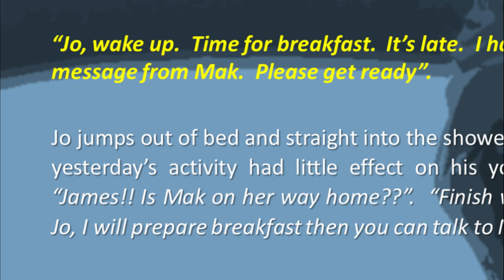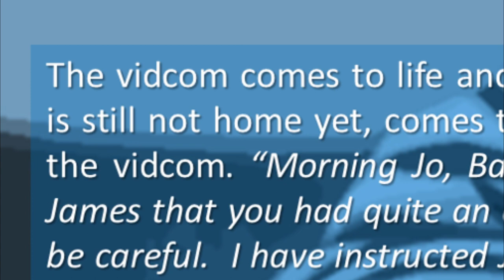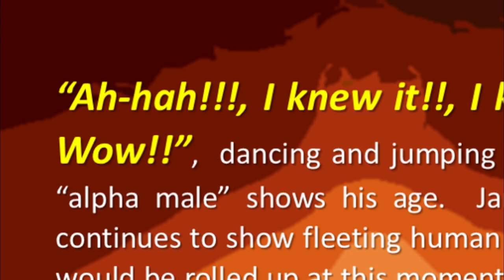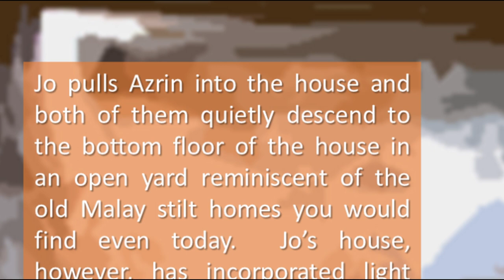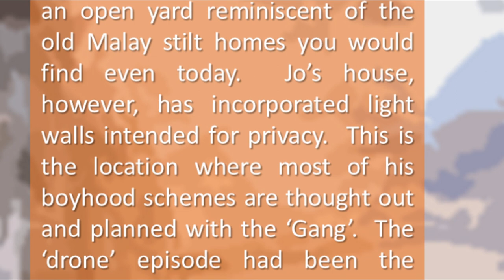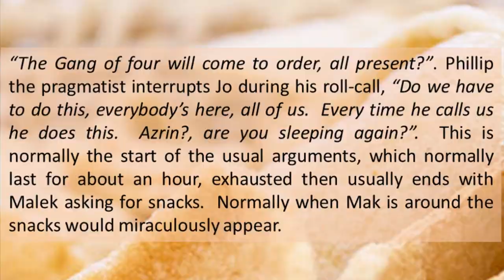REMBAU Free SciFi English Short Story Audiobook Malaysia Pt 5